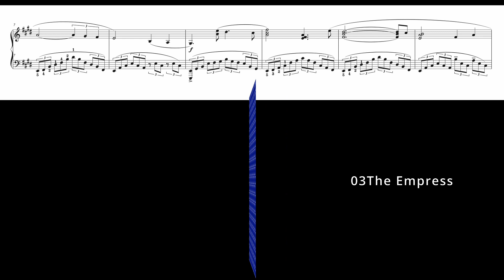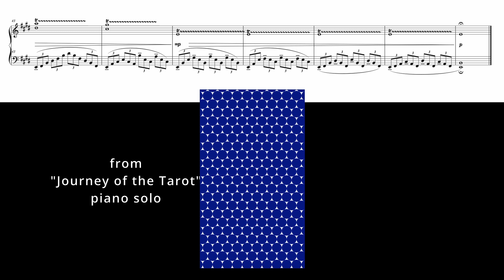"03The Empress" with sheet music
From piano music collection " Journey of the Tarot"

Sheet music: be released on October 1, 2023